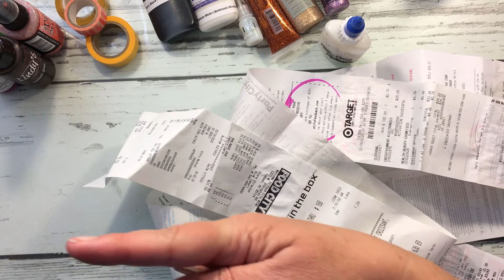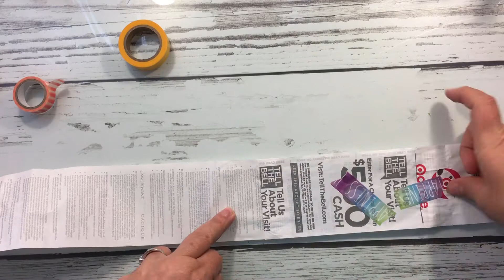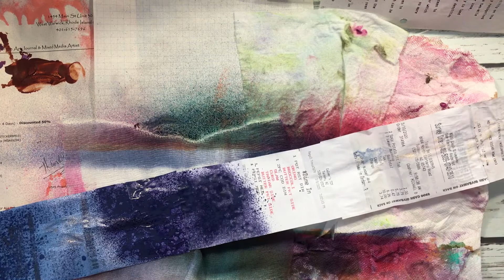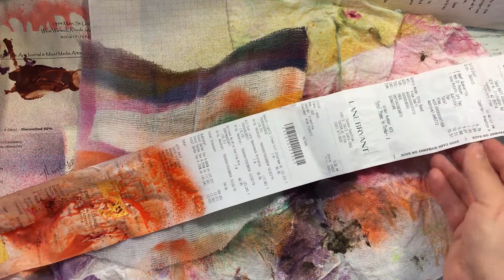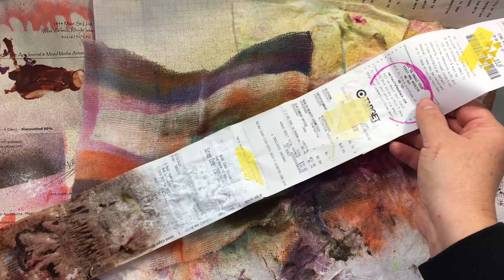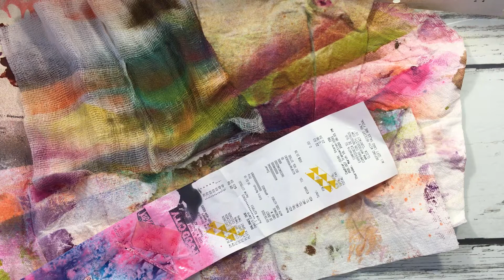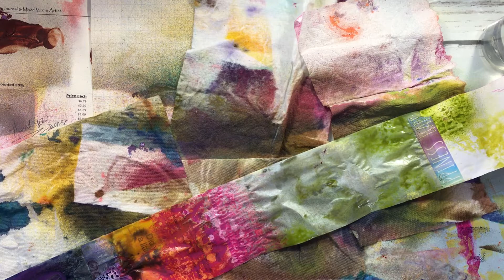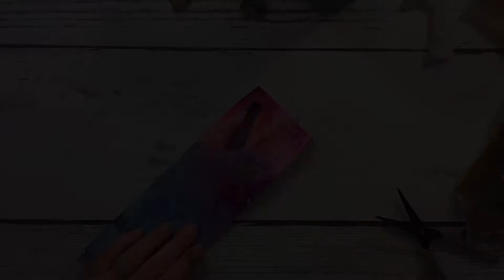Art Therapy | More Art Rolls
I got way more carried away this time with my art roll. I used every single spray I own on that bad boy. Instead of sewing this time I decoupaged some of the back papers onto the roll for texture. Darlene really stirred something up in me with these awesome rolls. It’s to bad my husband is a numbers guy and saves all our receipts.

Thumbs up are how YouTubers get noticed by YouTube. Want to see more from me, then please click on the red SUBSCRIBE button and if you want to get notifications of when I have a new video available then click on the bell icon.

Inspiration from Darlene Winter here on YouTube !

Have questions about this video, the products I used or my inspiration?

SUPPLIES USED
*  Variety of Ranger Distress Oxide Sprays
*  Variety of Lindy’s Sprays & Shakers
*  Variety of Washi Tape’s
*  Variety of Marabu Art Sprays
*  Fluid Matte Medium
*  Fineliner loaded with Mars Black Acrylic Paint and Airbrush Medium
*  Fineliner loaded with Titanium White Acrylic Paint and Airbrush Medium
*  Masking Tape
*  Variety of Dina Wakley Gloss Sprays
*  Variety of Stickles
*  Plaid Color Shift paint in Aqua Flash
I hope you have enjoyed watching this video. If you want to see what else I’m doing, you can follow me over here:

This project took me approximately a little over an hour to create, not including drying times. The edited and uploaded version is 19 min long. I sped it up 300%.

NOTE: (The bitty print) This video is not intended for children under 13. The purpose is to spark inspiration in adults to get creative, share product knowledge, tips and techniques.